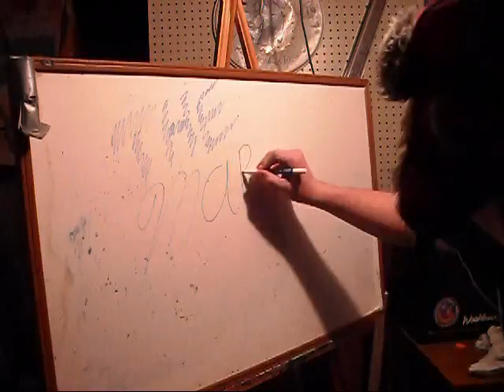Season 2 is here! shut up im excited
well its here finally i couldnt wait and im probably like the only one, and well its here and just like any successful show we need to go over last season
this guy here wrote the intro music